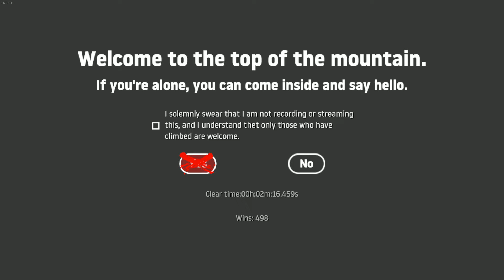[2:16.459] Getting Over It - New Personal Best (Road to sub2)